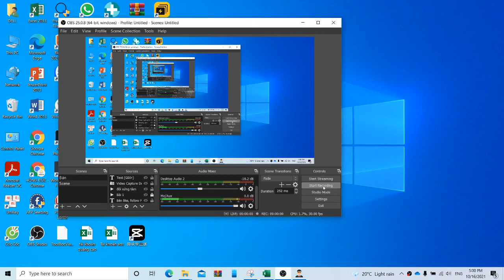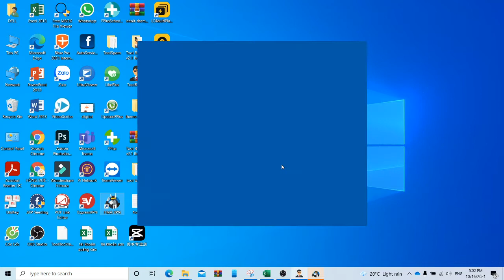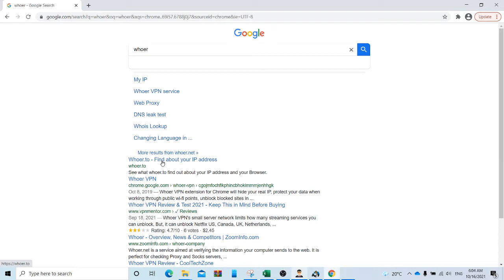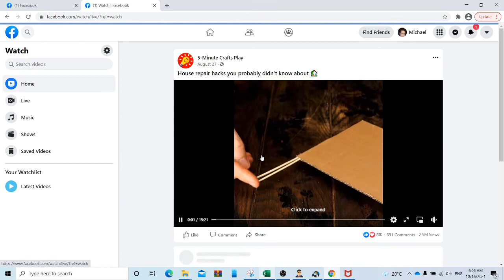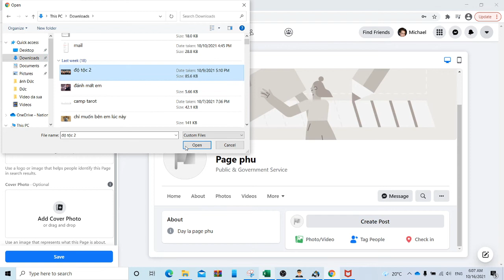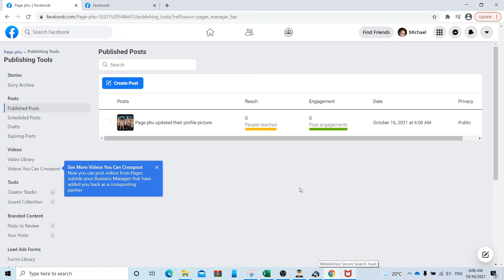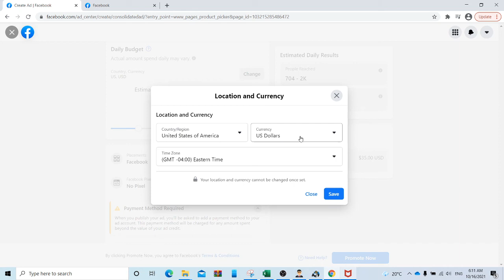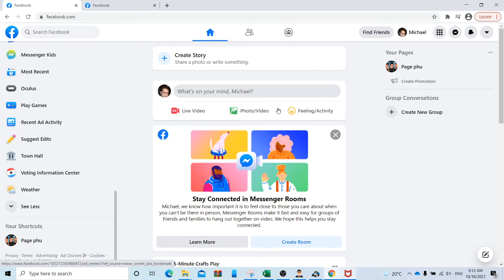Cách fix via để lấy tài khoản quảng cáo | Facebook ads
Bước 1: Mọi người đăng nhập vào nick via đó
Bước 2: Tương tác, tạo page như 1 người dùng thật trong 24-48h
Bước 3: Vào trong page vào mục Tạo ads để đổi múi giờ và change tiền
Bước 4: Tầm 1 ngày sau vào mục ads manager
Bước 5: Khi vào tài khoản quảng cáo rồi thêm 1 con via đã Xmdt làm quản trị viên tài khoản quảng cáo đó.
Và thế là được 1 tài khoản quảng cáo.